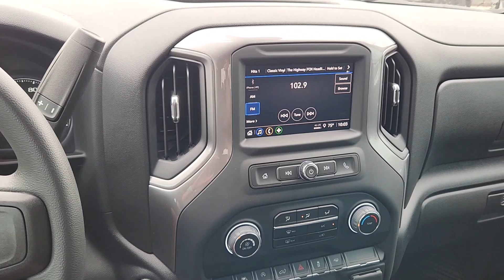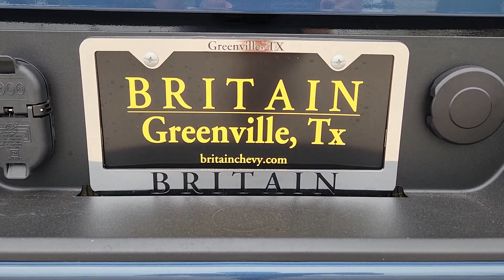2024 Chevrolet Silverado_1500 Custom TX Greenville, Rockwall, Dallas, Garland, Commerce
New 2024 Chevrolet Silverado_1500 Custom available at Britain Chevrolet located in 4495 I-30, Greenville, TX , 75402. Servicing the Greenville, Rockwall, Dallas, Garland, Commerce area.

Picture yourself in the  2024  Chevrolet Silverado_1500. Its smooth, agile ride keeps you comfortable while its rugged strength gets the job done. These are just some of the great options this vehicle comes with: Pre-Collision System, Heated Driver Seat, Keyless Entry, Lane Keeping Assist, Satellite Radio, Heated Mirrors, Premium Sound System, Remote Engine Start, Aluminum Wheels, Alarm. Feel prepared for the challenge in the Silverado 15 hundred. Get behind the wheel for a test drive.